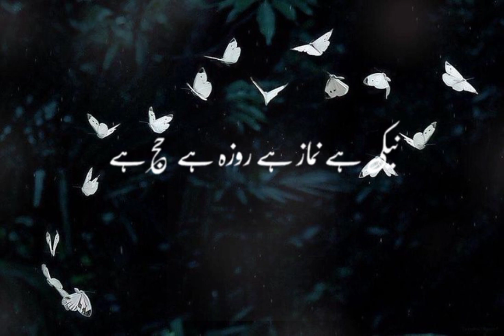Islamic vedio status|Islamic quotes Whatsapp status|Urdu hadees|daily hadees |Ajmal Raza Qadri